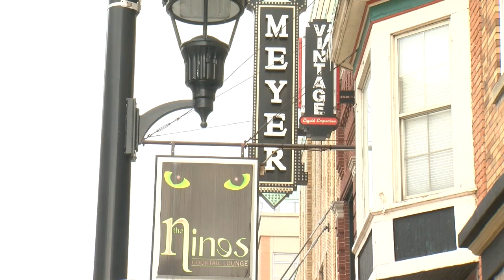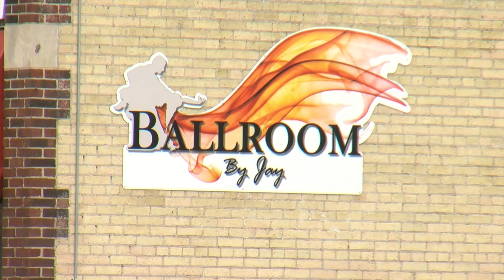Green Bay Chamber says new business registrations up 26% in 2020